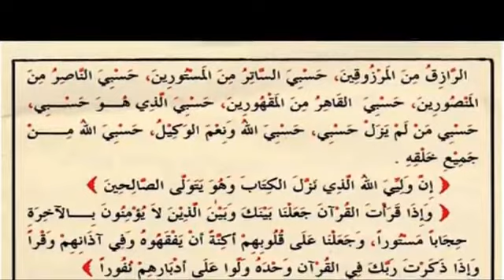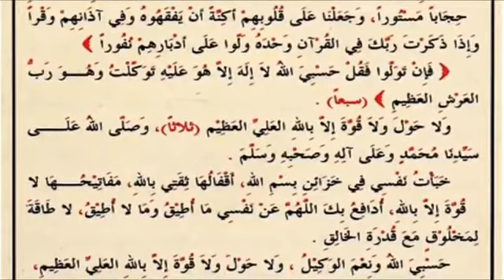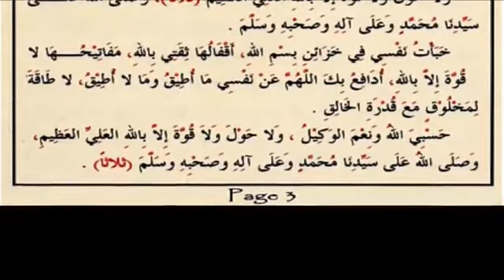حزب الإمام النووي .اوراد اهل التصوف